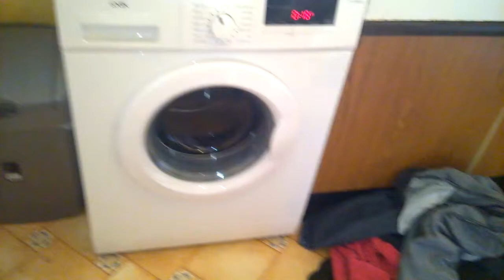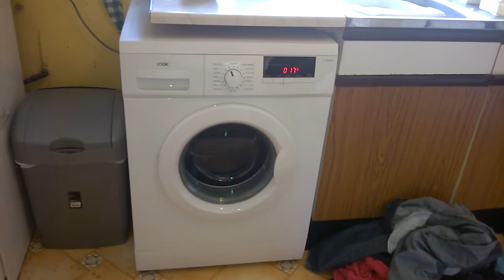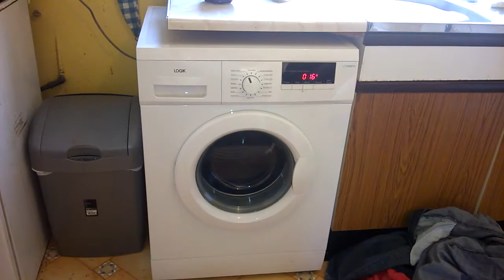LOGIK Washing Machine Noisy Spin